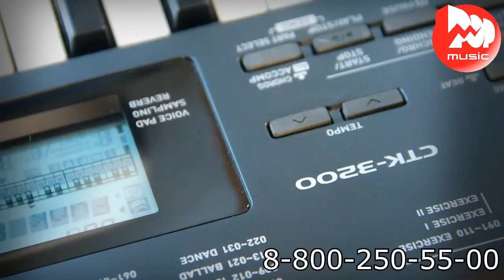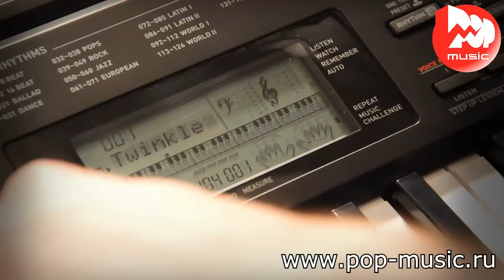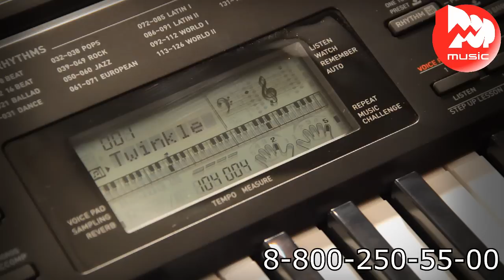Синтезатор CASIO CTK-3200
Представляем видео-обзор одной из наиболее удачных моделей синтезаторов для начинающих - CASIO CTK-3200 (снят с продаж, актуальная модель CASIO CT-X700 Активная клавиатура (5 октав), колесо питча, встроенный сэмплер и весьма достойное звучание – всё это характерно скорее для более дорогих моделей. Разумеется, тут есть пошаговая система обучения, обязательная для инструмента начального уровня. Она научит, покажет и расскажет, как правильно играть несложные произведения, а в конце выставит оценку вашим умениям. Синтезатор умеет имитировать звучание 400 инструментов и может подыграть вам с использованием 150 вариантов автоматического аккомпанемента. Завершает картину крупный ЖК-дисплей и разъём USB для подключения к компьютеру и использования в качестве MIDI-клавиатуры. Послушайте этот синтезатор и узнайте больше о его функциях, посмотрев наш подробный видео-обзор.

0:09 Краткий рассказ о характеристиках синтезатора
0:23 Демонстрация звучания на примере звуков: пианино, 0:53 бас-гитара, 1:15 электропианино, 1:47 скрипки, 2:09 рок орган, 2:28 синтезированный звук, 2:50 классическая гитара, 3:16 этнический инструмент,
3:38 Обзор обучающей программы
5:16 Музыкальная зарисовка